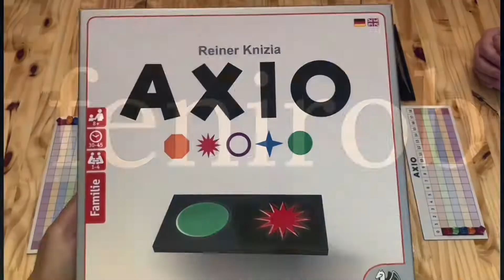AXIO Board Game I Timelapse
See a whole game of Axio in less than a minute.

From @boardgamegeek: In Axio, players take turns adding tiles to a shared playing area. Each time you play a tile — with tiles bearing one or two colored symbols — you score points for symbols of the same type that are in rows extending from the recently-placed tile. Tiles can be placed on other tiles in some situations.

When the game ends, players check the scores for each of their symbols, and their final score is equal to the lowest value among them. Whichever player has the highest low score wins!